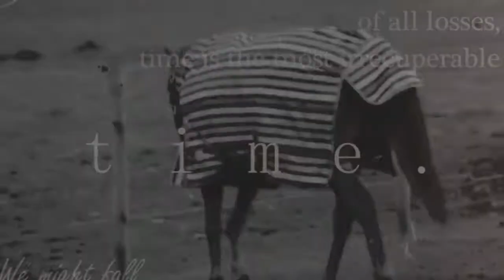Time is the most irrecuperable.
"Of all losses, time is the most irrecuperable, for it can never be redeemed."

Wow, this is a long one; but I'm really proud of it.
I made the audio myself+it means a lot to me, so please don't ask to use it or rip it.
Watch in HD, save your eyes.

We're approaching the 3 month mark of owning Sam, it feels more like 3 years,tbh. Yes, I'm not the best rider, or the most confident, nor is Sam an amazing dressage pony, but we have fun. We're learning together.

Song: We Might Fall by Ryan Star
Quote: The Tudors (4x10)